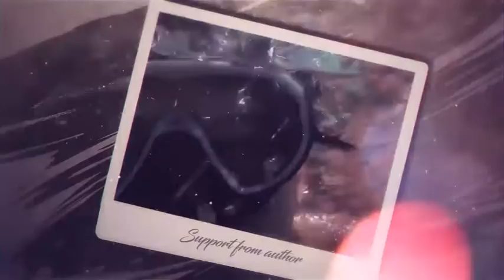Faded Memory (After Effects Template)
Features:
- 1920×1080 (30FPS)
- 8 Images holder, 9 Text/Logo holder
- No plug-ins required
- Easy to understand video tutorial included